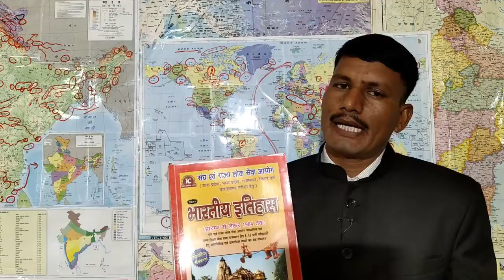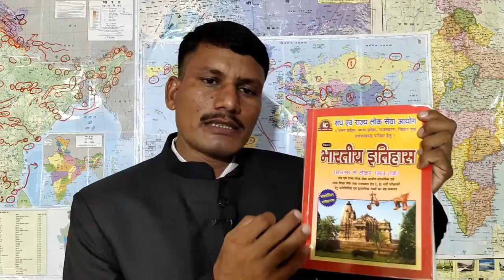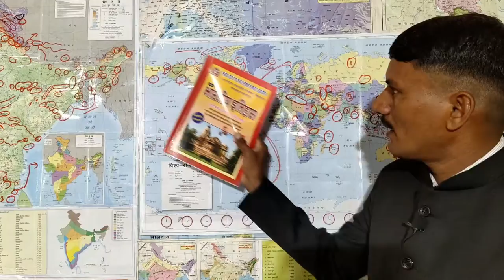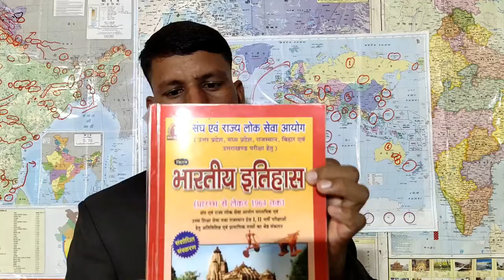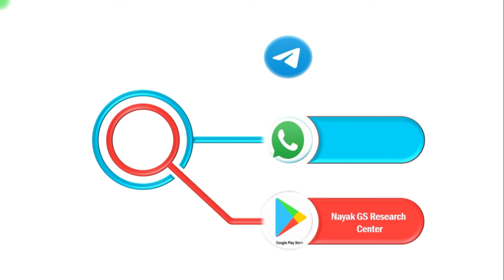सामान्य ज्ञान Book Review भारत का इतिहास । Indian History । History Book Review